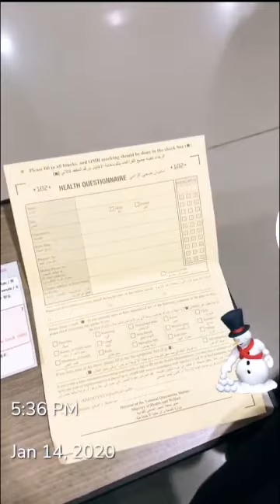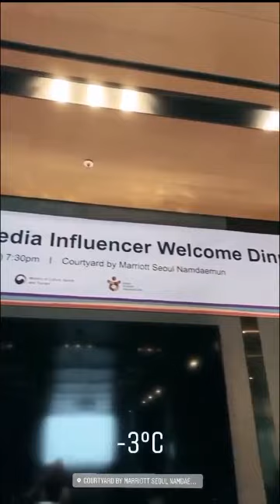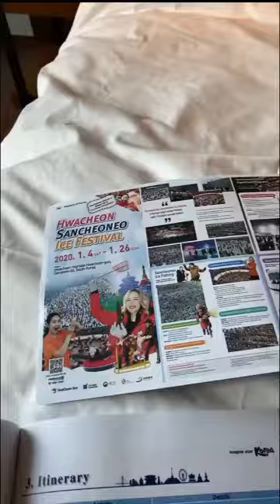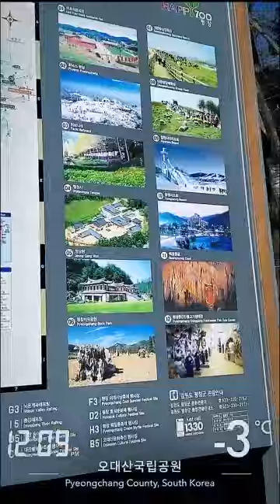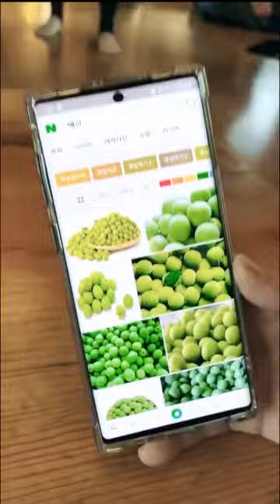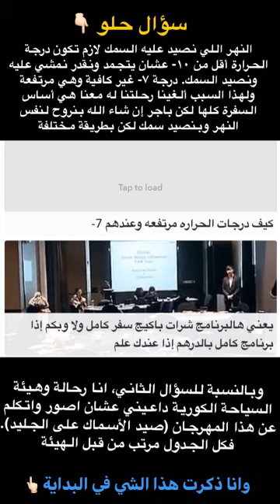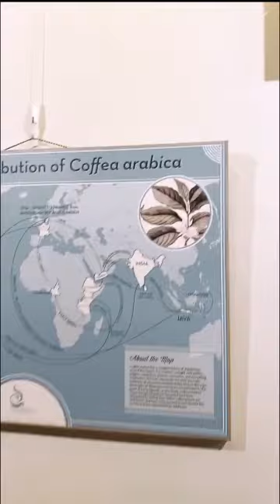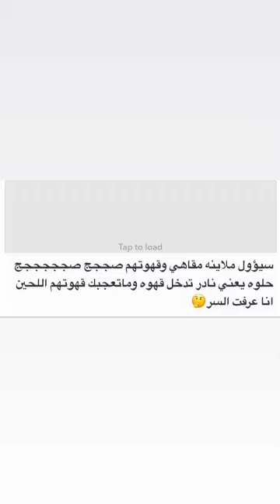السياحة المذهلة | تغطية الأخ مشاري للأنشطة السياحية في كوريا الجنوبية بفصل الشتاء | الجزء الأول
شاهد تغطيات أخري تطرقنا إليها سابقا :

السياحة المذهلة | تغطية الأخ خالد علي لي لوس أنجلوس في ولاية كاليفورنيا | Los Angeles in America
السياحة المذهلة | تغطية الأخ عماد لجزر الهاواي الأمريكية الجميلة | US Hawaiian Islands